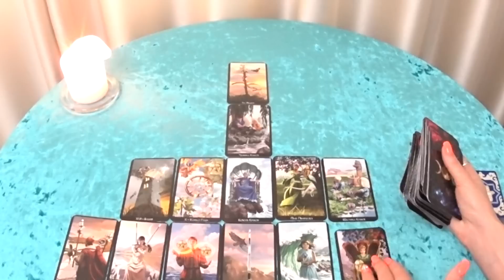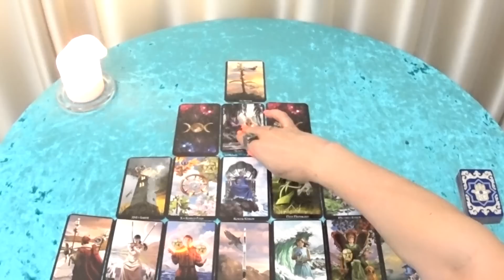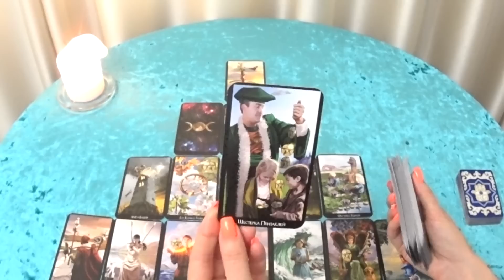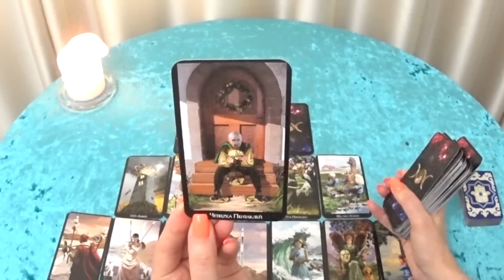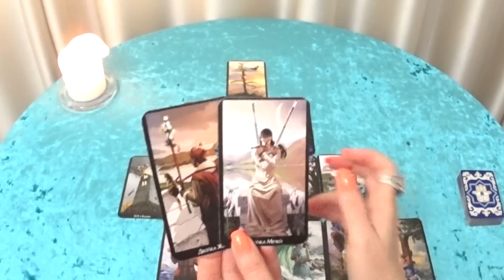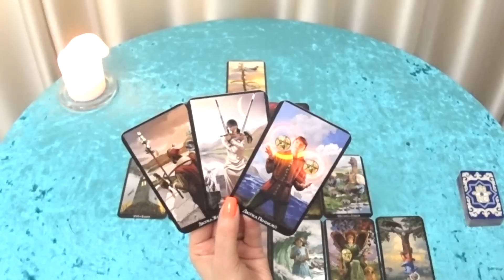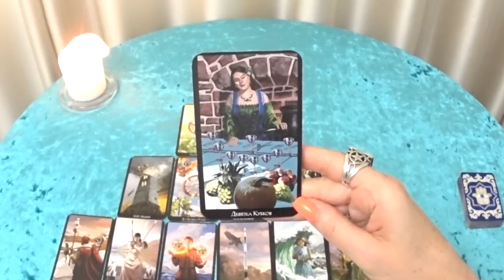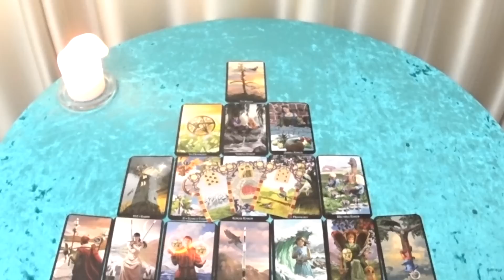ГОРОСКОП ВЕСЫ ПРОГНОЗ С 20 ПО 26 МАРТА НА НЕДЕЛЮ. 2023 ГОД